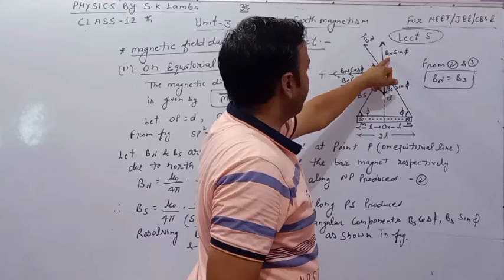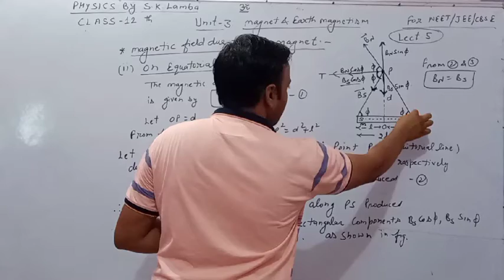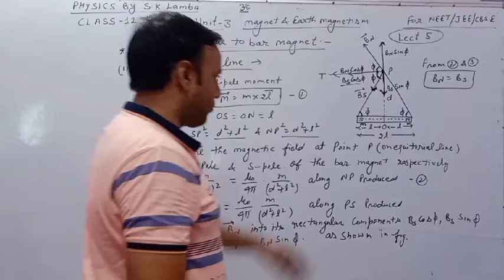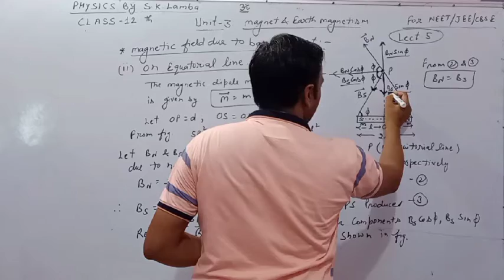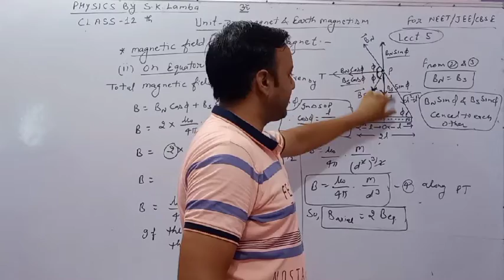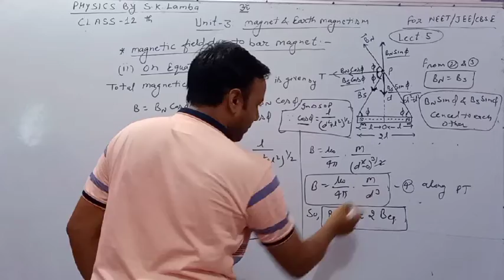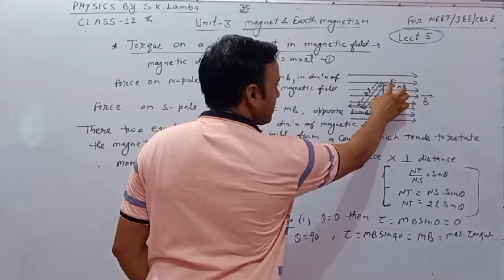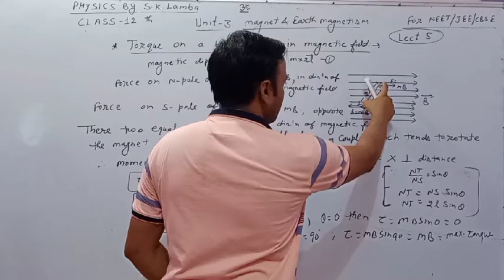Physics 12th|Unit:3-Torque on uniform magnetic field|Lect.5|NEET JEE CBSE|S.K.Lamba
Easy Concept Physics By S.K.Lamba
Magnetic field due to on axial line#
Torque on magnet placed in uniform magnetic field#